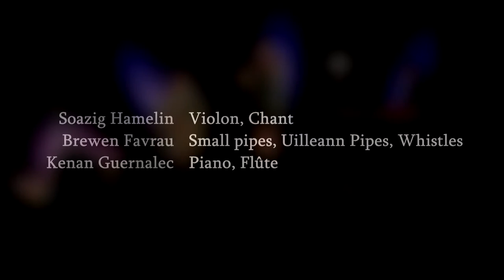INSCH - Live medley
INSCH

Brewen Favrau : small pipes, uilleann pipes, whistles
Soazig Hamelin : fiddle, vocals
Kenan Guernalec : piano, flute

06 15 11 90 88

vidéo : Thomas Rocher
son : Alan Vallée
enregistré en live à la Ferme de la Harpe, 2016